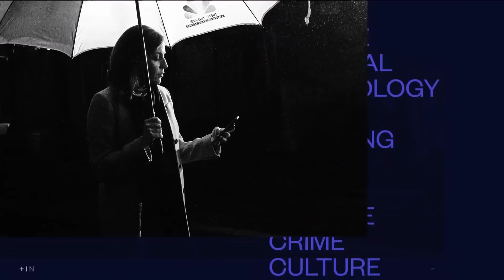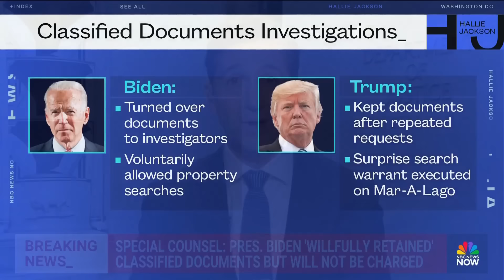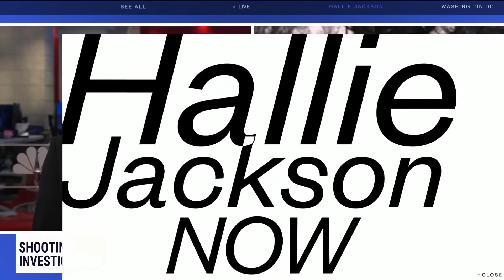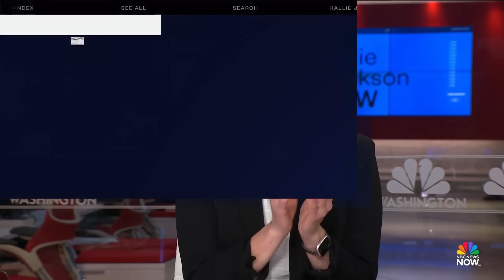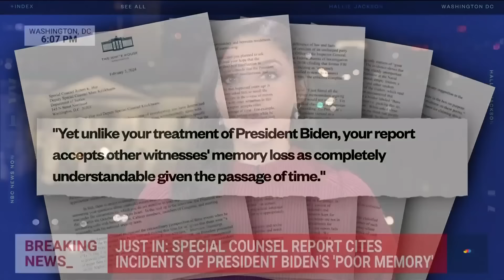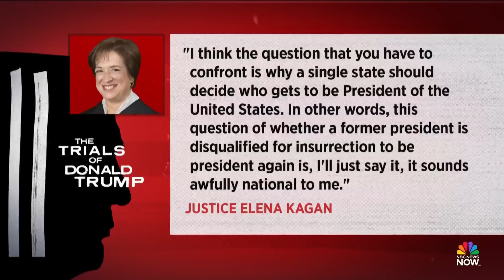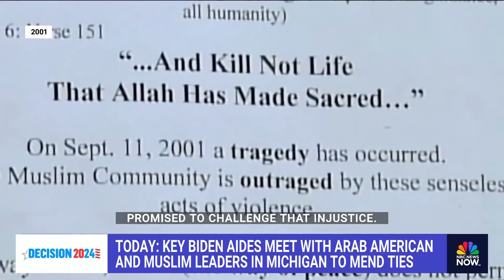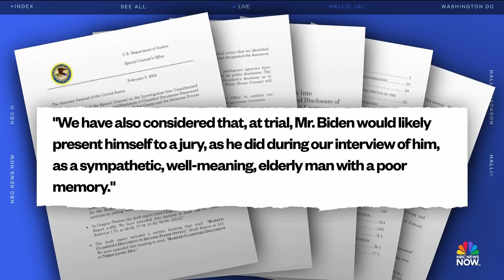Hallie Jackson NOW - Feb. 8 | NBC News NOW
Supreme Court signals skepticism in letting Colorado kick Trump off of the ballot, a volcano erupted in Iceland and spewed lava, prompting evacuations, Paris Olympics medals are made with metal from the Eiffel Tower.